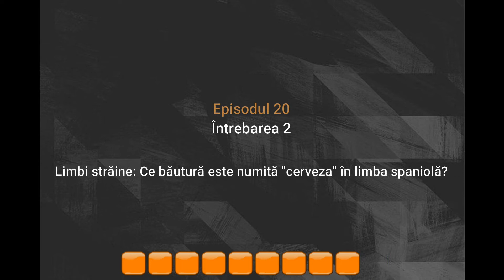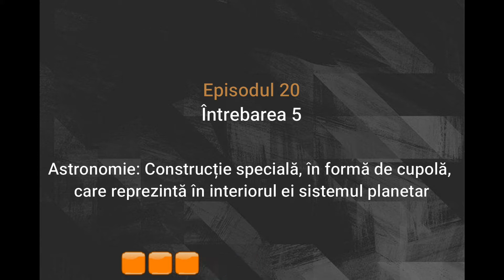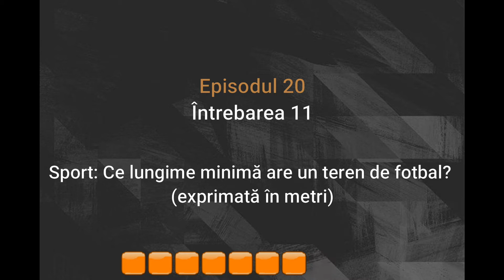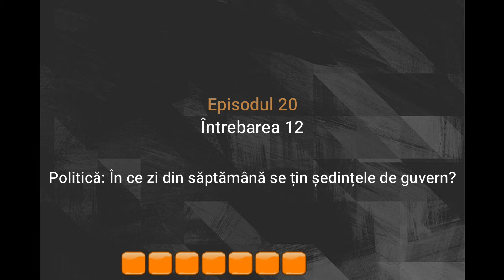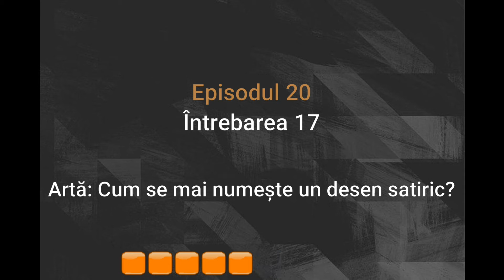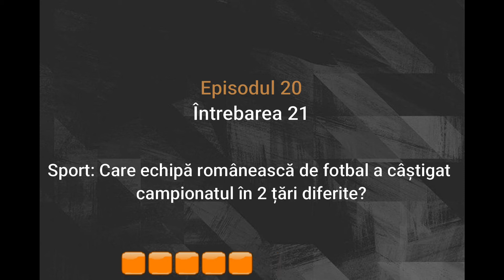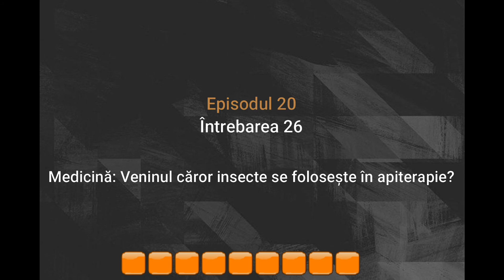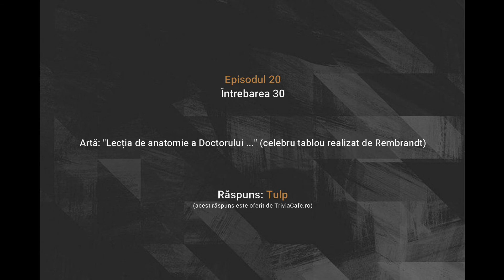Ce echipă românească de fotbal a câștigat campionatul în 2 țări diferite? - Integrame trivia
Culoarea predominantă a Mănăstirii Humor

Ce băutură este numită "cerveza" în limba spaniolă?

Mare preot dac, mâna dreaptă a lui Burebista

Singurul cineast care a realizat două pelicule după romanele lui Rebreanu

Construcție specială, în formă de cupolă, care reprezintă în interiorul ei sistemul planetar

Muzica cărui artist român este asociată cu filmele Karate Kid și Kill Bill?

Numărul de pâini din titlul povestirii lui Ion Creangă

Victoria este un oraș din Județul Brașov?

Integrame: Turnată în pahar

Primul pod curbat din Europa, realizat în România

Ce lungime minimă are un teren de fotbal? (exprimată în metri)

În ce zi din săptămână se țin ședințele de guvern?

Alcoolul săracilor, din Mexic

În perioada cărui monarh a fost înființat Observatorul din Paris, primul din lume de altfel?

Trupă formată din Julia Chelaru, Andreea Bănică și Claudia Pătrășcanu, în anul 1999

Din ce model a derivat Aro Spartana?

Cum se mai numește un desen satiric?

Orașul celor 1000 de izvoare din Județul Covasna

"În căutarea timpului ..." (cea mai importantă operă a lui Marcel Proust)

Cum se numește piața centrală din Târgu Mureș?

Care echipă românească de fotbal a câștigat campionatul în 2 țări diferite?

"Stațiunea celor 4 anotimpuri", din Județul Vâlcea

Cine a fost "Regina tuturor românilor"?

Sinonim pentru "stindard"

Din ce categorie face parte poezia numită Limerick?

Veninul căror insecte se folosește în apiterapie?

Inventatorul tehnicii tenebrismului

Ce sport se presupune că a inventat Sissa ben Dahir?

Ce monument se găsește la intersecția Șoselei Kiseleff cu Bd Constantin Prezan, Alexandru Averescu și Alexandru Constantinescu, din București?

"Lecția de anatomie a Doctorului ..." (celebru tablou realizat de Rembrandt)